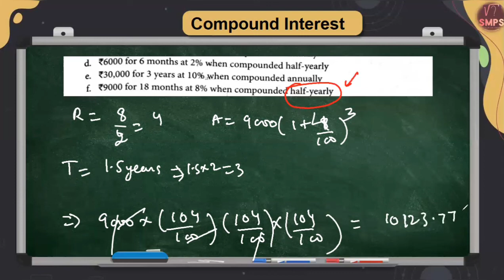Compound interest 10B solution| Maths | Class 8 | Class 9 | Class 10 | Class 7 | NCERT CBSE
Hi
In this video ham apko sikhaenge ki kaise Collins Perfect Maths Class 8 ki Compound Interest se jude hue Question Easy way me kaise solve kare

Query Solved :
1). How to solve Simple Interest Questions
2). What is Amount in Compound Interest
3). What is Simple Interest
4). What is Principal in Compound Interest
5). What is rate of interest